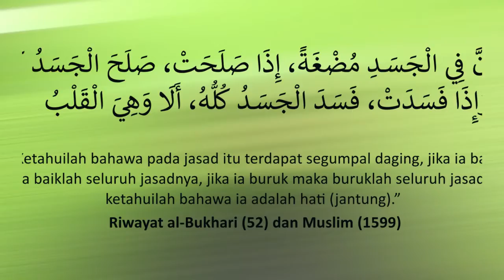IHYA' RAMADHAN 2020: SIFAT-SIFAT HATI (DR. IKRAM ABU HASSAN)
Kempen Ihya' Ramadhan (Isma Kajang): Siri Kuliah Ramadhan yang akan disajikan kepada sidang pendengar pada jam 6 petang pada setiap hari sepanjang Ramadhan.

Tajuk: Sifat-sifat Hati
Bil. Siri: Muqaddimah
Penyampai: Al Fadhil Ustaz Dr Ikram Abu Hassan (USIM)